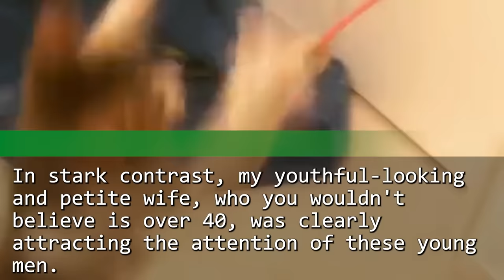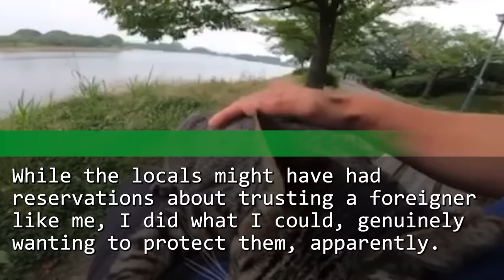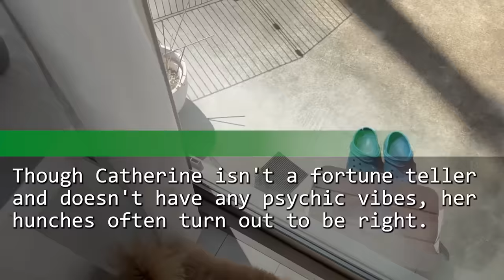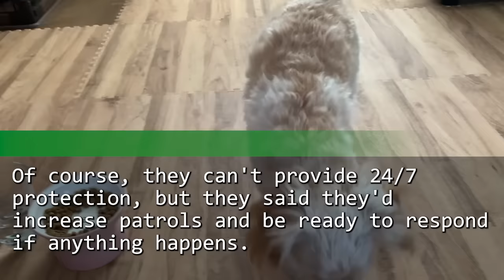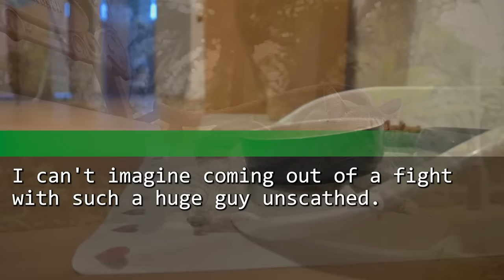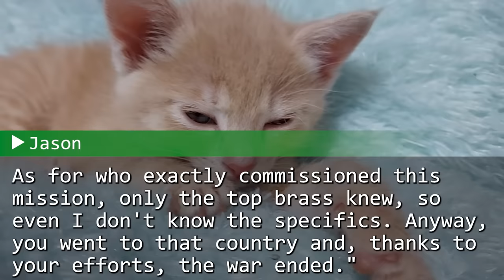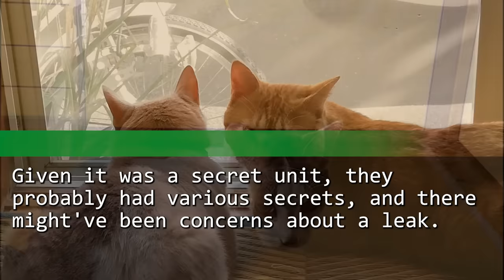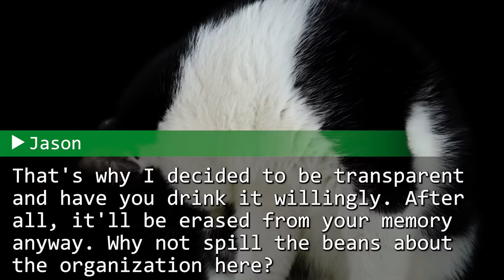My wife and I were at the airport and some men started taunting me. She snapped, "Are you ready?".